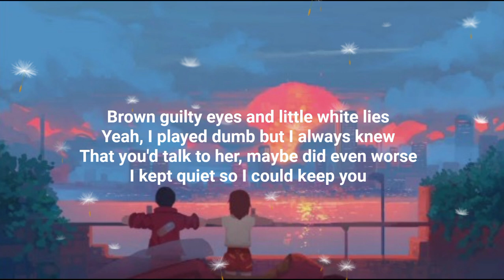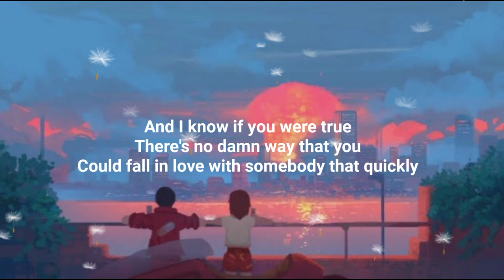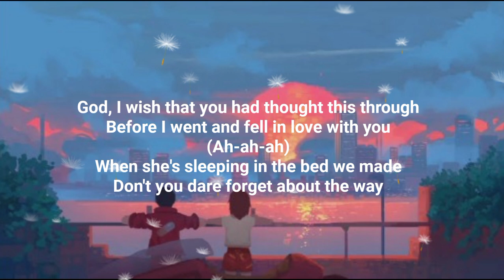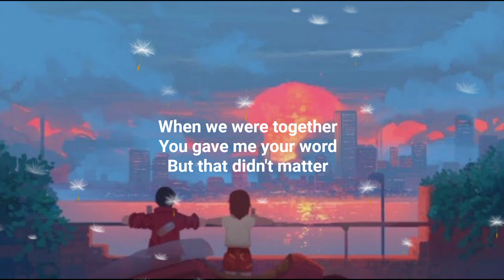Olivia Rodrigo - Traitor (Lyrics)